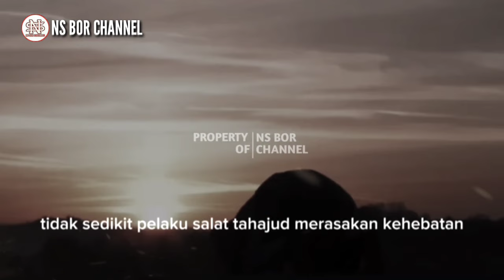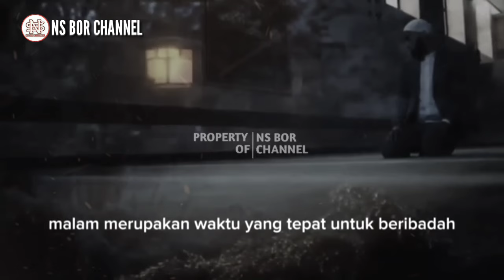APAKAH ANDA PUNYA CIRI INI ?! Inilah Ciri Orang Yang Berhasil Sholat Tahajud | Semoga Kita Termasuk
Salat tahajud adalah ibadah sunnah yang dikerjakan pada malam hari dalam kurun waktu setelah salat isya sampai menjelang subuh Salat sunnah tahajud dapat dikerjakan minimal dua rakaat dan sebanyak-banyaknya tidak terbatas